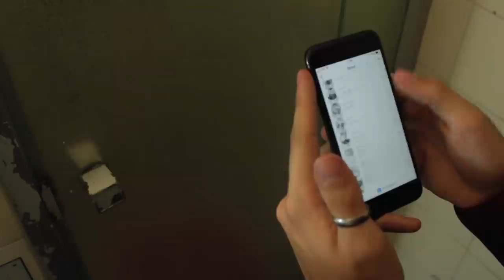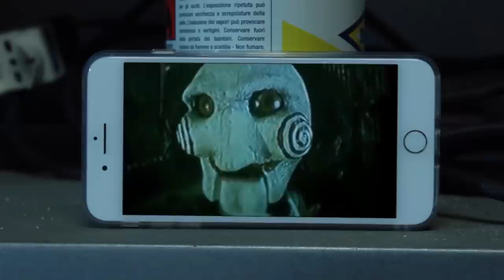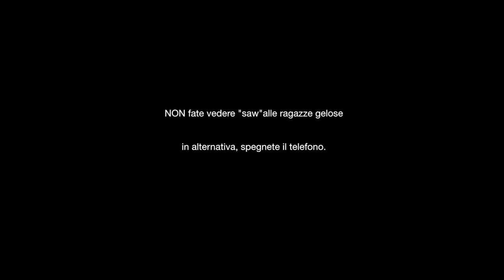SAW | Effetti Collaterali - Nikolais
Non fate vedere Saw alla vostra ragazza gelosa, in alternativa spegnete il telefono.
Ringrazio Valentina per avermi aiutato e vi invito a passare sui suoi social (e anche sui miei visto che ci siete).